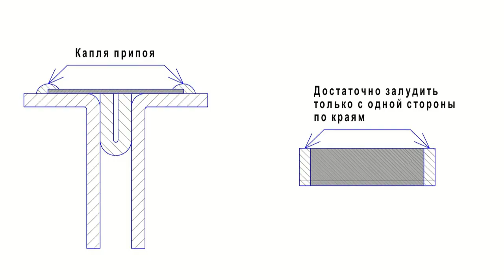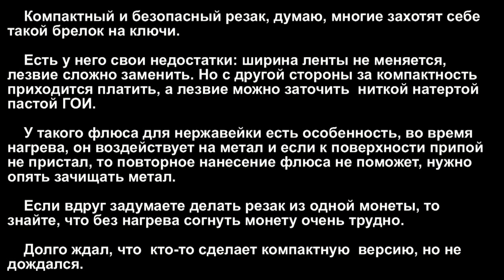Микро резак для нарезки ПЭТ ленты (subtitles available)